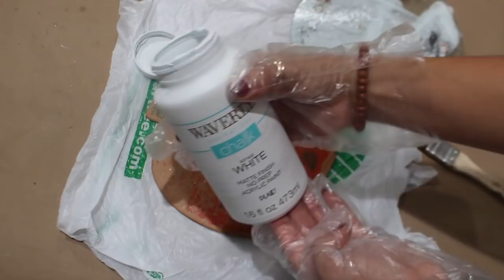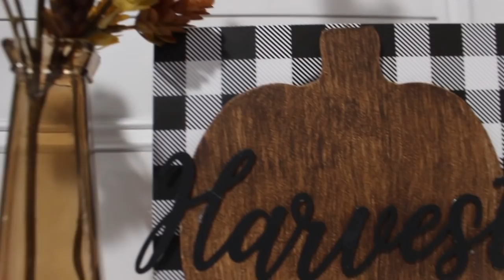DOLLAR TREE FALL DIYS | BUFFALO CHECK FALL DECOR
HAPPY WEDNESDAY! I KNOW, I KNOW...THIS VIDEO WAS SUPPOSED TO GO UP YESTERDAY EVENING, BUT WE HAD A HECTIC FIRST DAY BACK TO VIRTUAL SCHOOL. I JUST COULD NOT FIND THE STRENGTH TO EDIT LAST NIGHT, I WAS SO TIRED. BUT HERE IT IS! I HOPE Y'ALL ENJOY THESE DOLLAR TREE DIYS FOR FALL/BUFFALO CHECK THEMED!